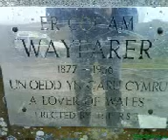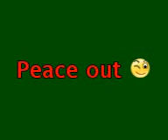Land rover day out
Wet and muddy day in corwen